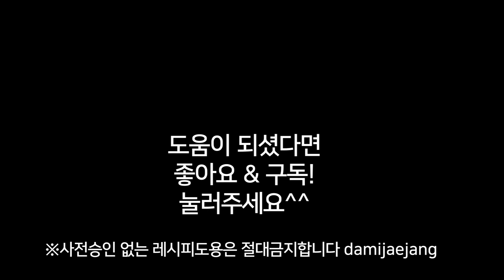[자연인음식"팥부침개"]-녹두부침개 vs 팥부침개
팥으로 부침개를 부친다구요?

자연인의 요리는 임기응변적이고 기상천외한 것들이 많습니다.

한정된 재료와 조리시설의 미비 때문이라고 생각합니다.

일반적으로 부침개의 재료는 밀가루나 녹두가루입니다.
특별한 경우에는 감자녹말을 사용하기도 하지요.

오랜 세월 음식을 만들어 왔지만 팥부침개는 생각조차 해본적이 없습니다.
호기심에 따라 해봤ㄷ더니 의외로 괜찮더군요.

팥은 각기병, 피로회복, 해독, 설사, 당뇨병, 기미,주근깨에 좋은것으로 알려져 있습니다.

쌀과 정제된 밀가루를 많이 먹는 현대인들은 이따금씩 팥을 먹어주는것이 좋습니다.

비타민의 보고요, 섬유소가 풍부한 김치와 함께 요리한 팥부침개는
식사대용으로도 좋은 건강식입니다.